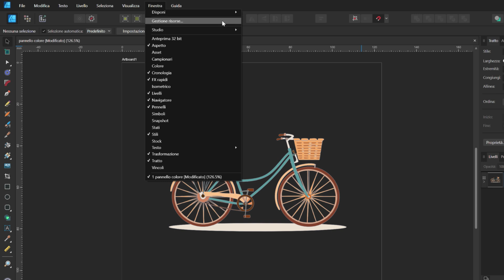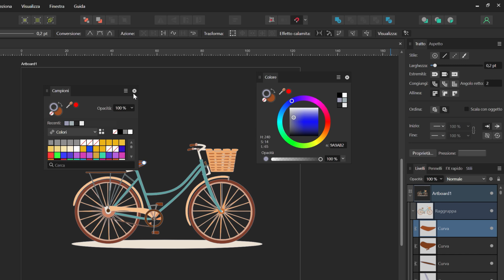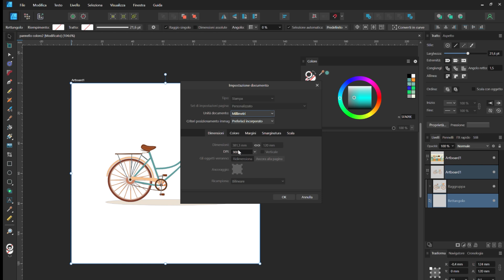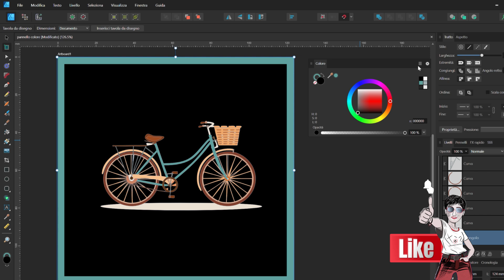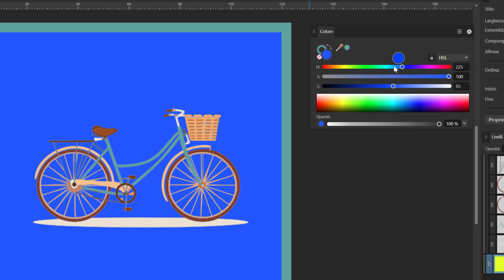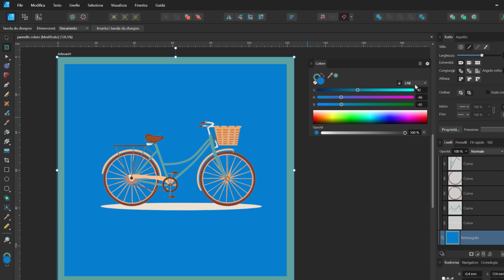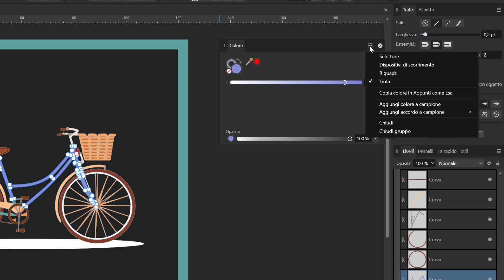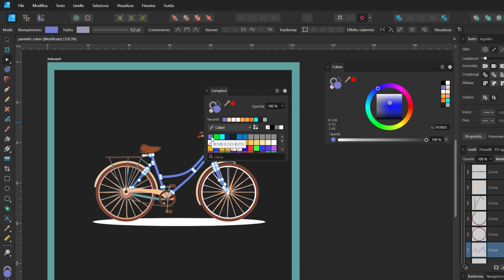Come Modificare i Colori in Affinity Designer 2 | Tutorial Completo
In questo tutorial completo su Affinity Designer 2, imparerai passo passo come modificare e gestire i colori in modo professionale.
Scoprirai dove si trova il selettore colore, come usare tutte le sue modalità (quadrato, triangolo, dispositivi di scorrimento RGB, HSL, CMYK, LAB, scala di grigio), e come campionare i colori direttamente dagli oggetti.
Vedremo anche come cambiare colore a riempimento e contorno, impostare l'opacità, copiare valori esadecimali, aggiungere campioni personalizzati e molto altro!

🔧 Ideale per principianti e utenti intermedi che vogliono padroneggiare la gestione del colore in Affinity Designer 2.

CAPITOLI:
00:00 Introduzione
00:10 Presentazione del tutorial
00:36 Come aprire il pannello Colore
00:49 Dove trovare il selettore colore
01:09 Modificare il colore di riempimento e tratto
01:22 Campionare un colore da un oggetto
01:50 Uso del selettore colore in modalità "Quadrato"
03:00 Impostare l’opacità del colore
03:41 Uso del selettore colore in modalità "Triangolo"
04:30 Modalità "Dispositivi di scorrimento" del pannello Colore
04:42 Slider RGB – Colore con Red, Green e Blue
05:12 Slider HSL – Tonalità, Saturazione, Luminosità
05:28 Slider CMYK – Colore per la stampa
05:47 Slider LAB – Luminosità e assi di colore
06:00 Scala di Grigio – Uso del colore in bianco e nero
06:12 Modalità Riquadri: tonalità, saturazione, luminosità
06:35 Modalità "Tinta"
07:04 Copiare codice colore esadecimale (funzione Copia in appunti)
07:23 Aggiungere un colore ai campioni personalizzati

Il tuo feedback è fondamentale per migliorare i prossimi episodi! Grazie!

📢 Segui la playlist per vedere tutti gli episodi e approfondire le funzioni di Affinity Designer 2! 🚀